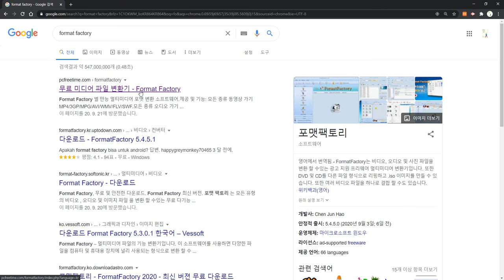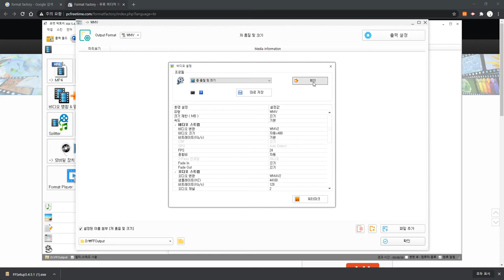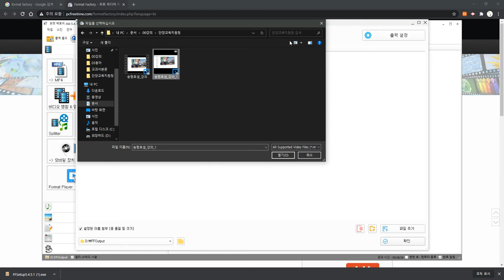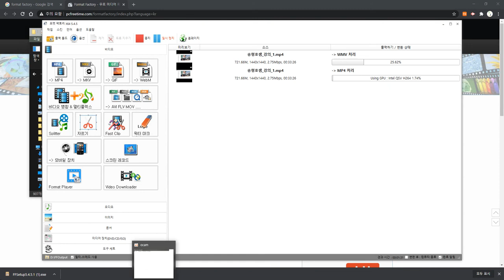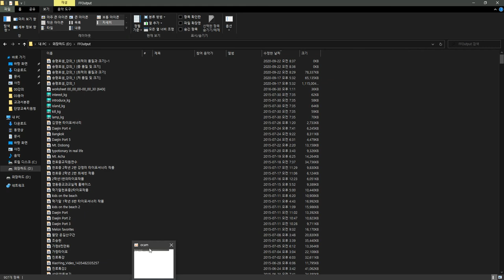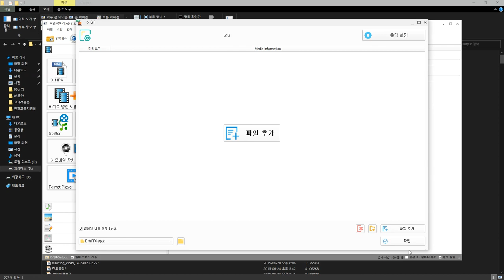파일 용량 줄이는 프리웨어 포맷 팩토리를 소개합니다.